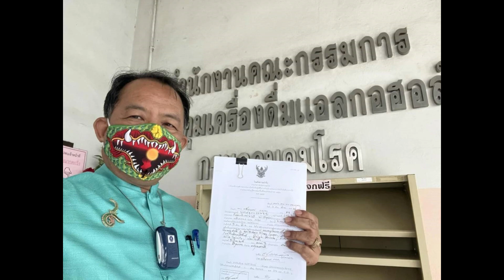ศรีสุวรรณ บุกร้องเอาผิด พิธา หลังพูดชื่อสุราออกสื่อ ส่อผิดกฎหมาย